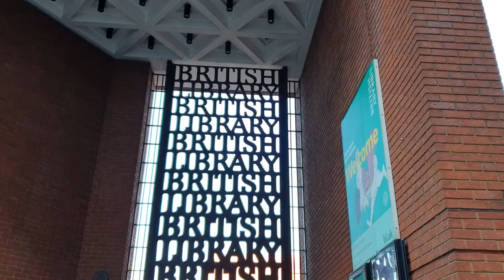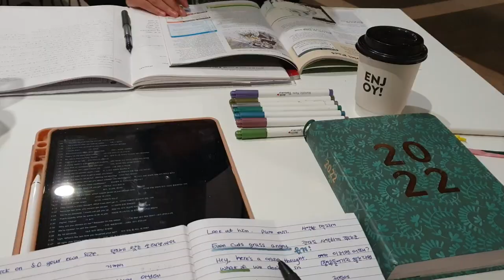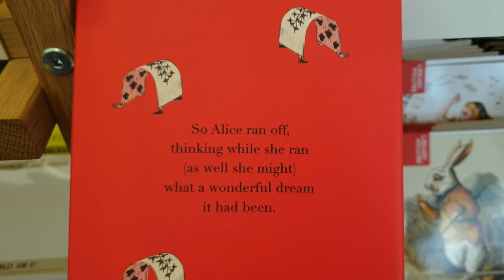VLOG: Chestnut Hunting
Living in London
British Library
Autumn Activities in the nursery
Halloween Decorations
Heavy Rain Day in Greenwich